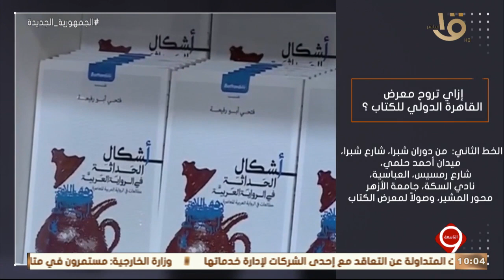التاسعة | إزاي تروح معرض القاهرة الدولي للكتاب؟